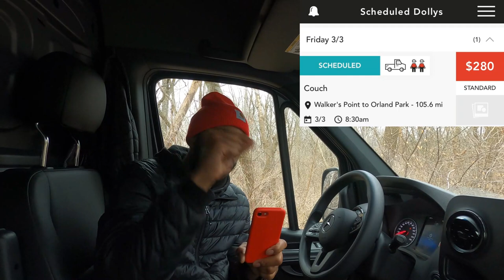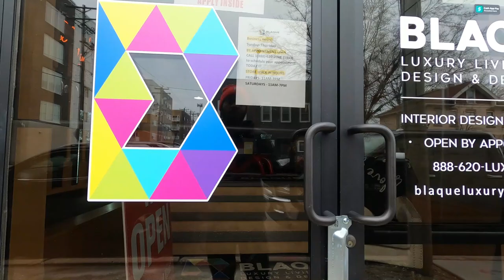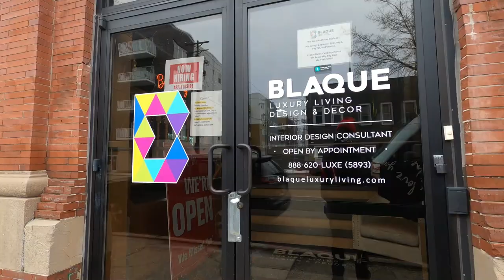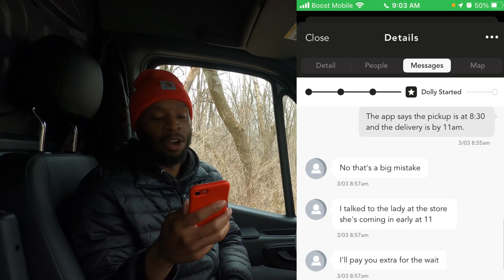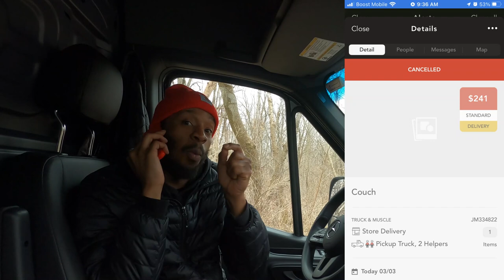I Did My FIRST Order on the DOLLY APP, It Was All a SCAM‼️ How Is This Allowed?